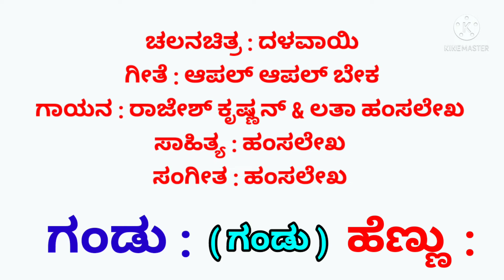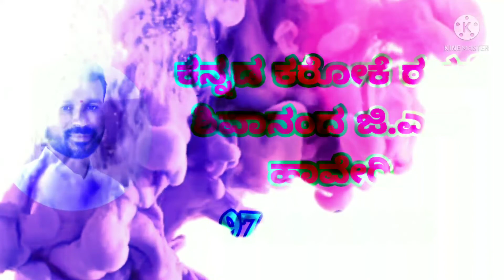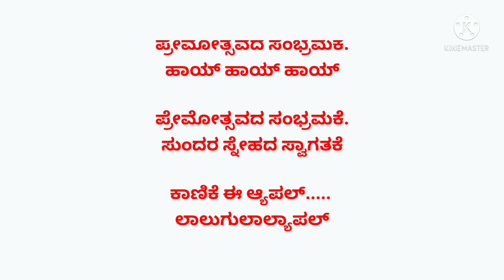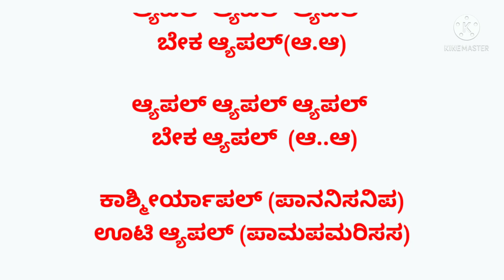Apple Apple Apple Beka Kannada Karoke